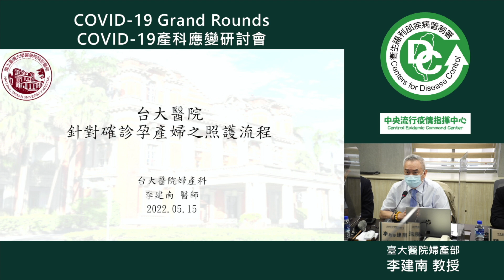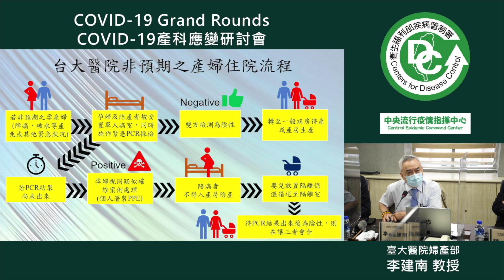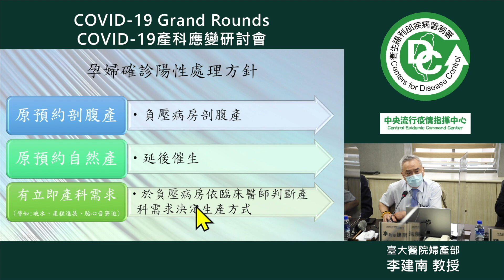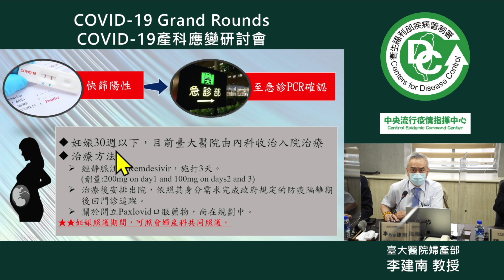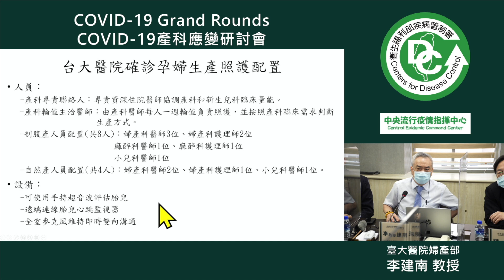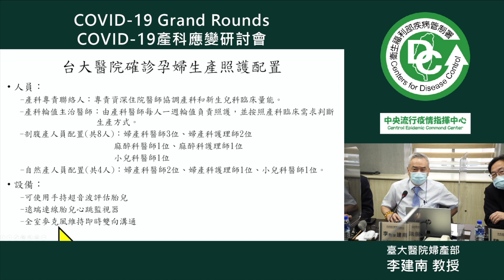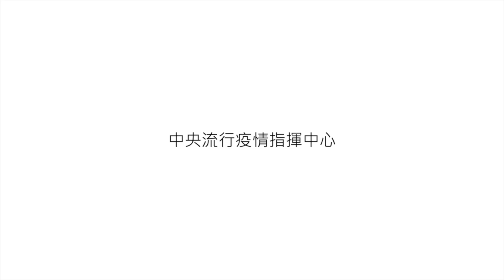5月15日針對確診孕產婦之照護流程 李建南 教授